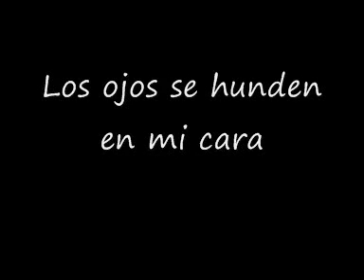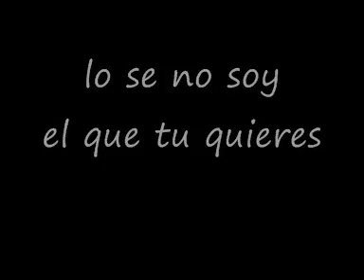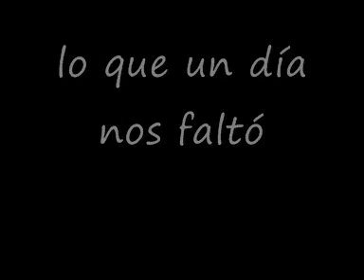Sin Instrumento Alguno Incertidumbre es mi fe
Para cantar en la casita!!!
Incertidumbre es mi fe